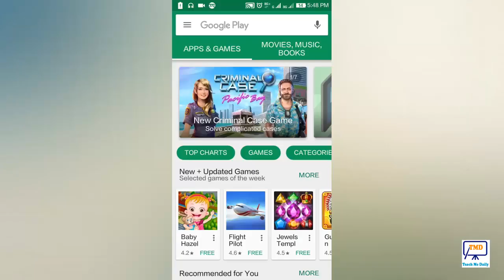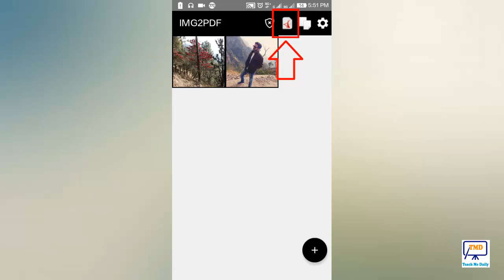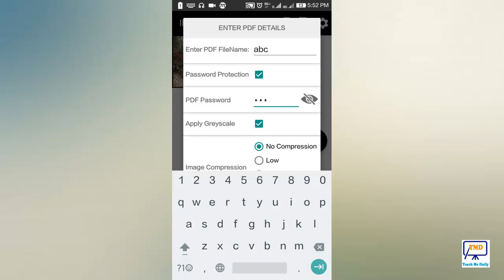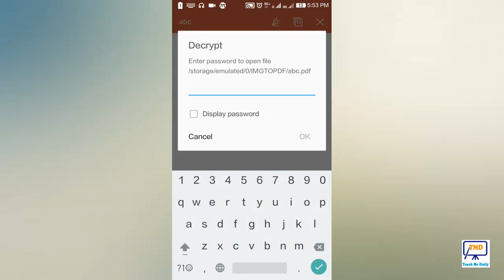How to Convert Photo to PDF in Android Mobile without Internet ? - in Hindi (2017)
मोबाइल से फोटो को PDF फाइल में कैसे बदलते हैं ?

What is Grabpoints ? How to Earn Money from Grabpoints in Hindi - 2017

Template Monster earn money online

How to download Aadhar card online without any details | बिना कोई detail के आधार कार्ड ऑनलाइन कैसे डाउनलोड करते हैं ?

Top 10 Jio Supported Mobiles in India with Specification under 10000 you can Buy

Buy 4G Smartphones at best rates under 10,000
1. LYF FLAME 1 (BLACK) 4G VOLTE PHONE

2. Coolpad Note 3 Plus (Gold)

3. Asus Zenfone Go ZC451TG (Black)

4. Redmi Note 3: Redmi Note 3

5. Reliance LYF Full range

free calls from pc to mobile | मुफ्त में कॉल करें किसी भी मोबाइल पर अपने कंप्यूटर से